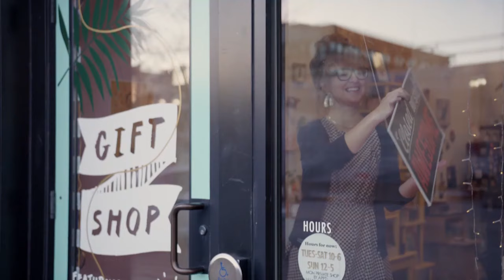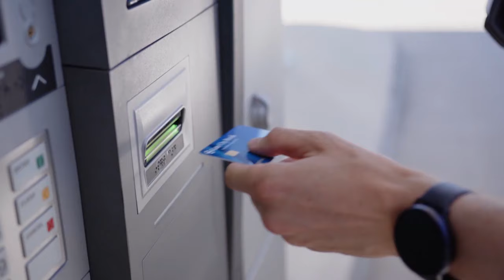The Bison Football Show - December 10, 2023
North Dakota State head football coach Matt Entz and host Sam Neidermann review the 45-17 road win over South Dakota in the quarterfinals of the FCS playoffs, plus interviews with quarterback Cam Miller and safety Darius Givance.